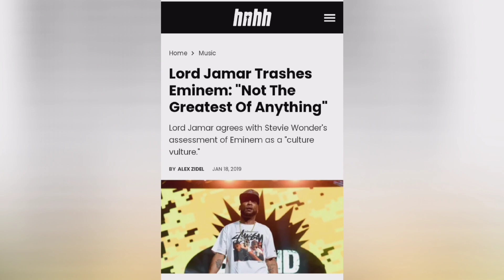Eminem Weekly News Update Featuring Royce 5'9, The Game, MC Shan, Dr Dre & Ed Sheeran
Eminem Weekly News Update